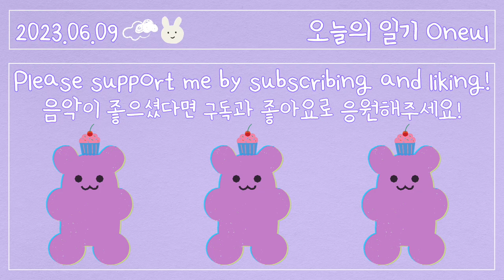말랑말랑 곤약젤리 (Jellybean) | 귀여운음악, 브이로그음악(Royalty Free)